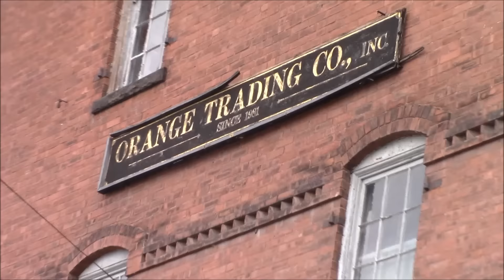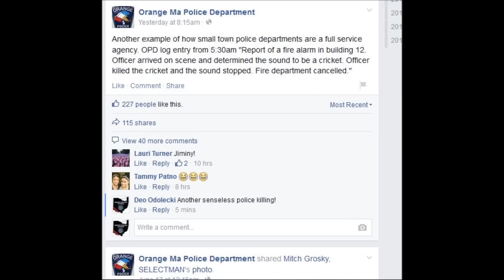Senseless Killing In Orange Mass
ORANGE MASS- Tragedy struck this evening in the small town of Orange Massachusetts. The Athol Daily News today reported that police, responding to a fire alarm, that turned out to be a cricket. Bad luck for the cricket as it turns out as the responding officer killed the cricket.

The Athol paper reports:

           "5:30 A.M.- Report of a fire alarm in building 12 on E River St. Officer arrived on scene, determined the noise to be a cricket. Officer killed cricket, noise stopped.

Unfortunately the police always escalate situations to the extreme end. CopBlock was the first on the scene, and was able to talk to the family of the deceased.

      " He was such a good boy," said Mrs. Cricket. His brother was not as naive as to the reality of his brother's situation. "He was hanging out with a bad crowd of Grasshoppers and it was all downhill from there!"

CopBlock was at the police station to cover the massive cricket picket in front of the building. DEO went in to file a public records request for the report and any the officers names and any dashcam video they may have. He was informed by the clerk, "We don't have those." Refering to the dashcams. DEO also found out that they do not have tasers either, which is probably why death was the only option for the poor gryllidae.

The police posted the event on the Orange polices' facebook page. Their response was typical of a tyrannical police state as they are proud to be that kind of "full service agency."